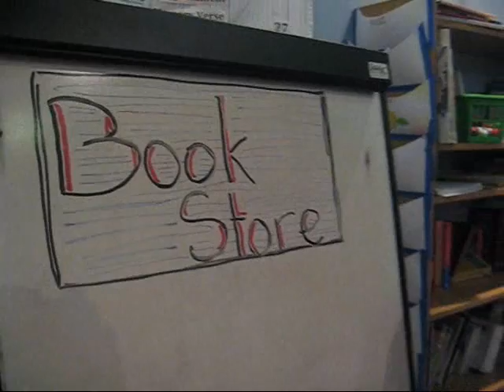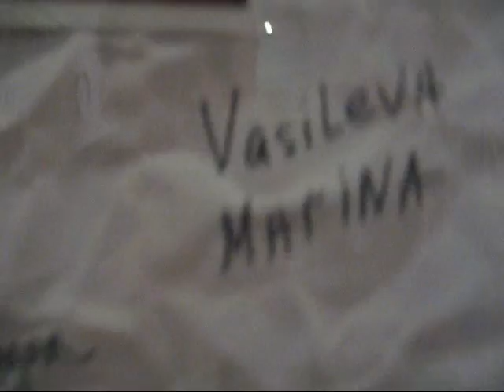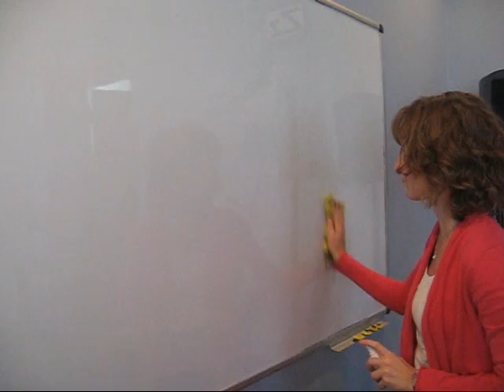Idioms from Group 3.wmv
Another amazing idiom video from the